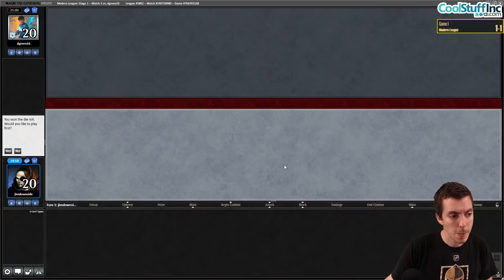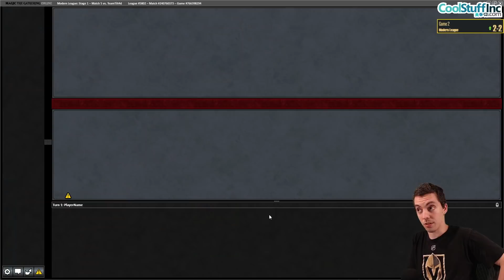MTG: Modern Rakdos Monkey Jund with Jim Davis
Time Stamps
00:05:39 - Match 1
00:25:52 - Match 2
00:48:49 - Match 3
01:13:04 - Match 4
01:47:45 - Match 5

Companion
1 Lurrus of the Dream-Den

Deck
4 Blackcleave Cliffs
3 Thoughtseize
1 Shinka, the Bloodsoaked Keep
1 Castle Locthwain
4 Dauthi Voidwalker
4 Dragon's Rage Channeler
4 Mishra's Bauble
4 Inquisition of Kozilek
3 Kolaghan's Command
3 Kroxa, Titan of Death's Hunger
2 Snow-Covered Swamp
3 Blood Crypt
4 Lightning Bolt
4 Ragavan, Nimble Pilferer
1 Scalding Tarn
4 Bloodstained Mire
3 Unholy Heat
1 Verdant Catacombs
1 Shizo, Death's Storehouse
2 Snow-Covered Mountain
2 Graven Cairns
2 Tourach, Dread Cantor

Sideboard
2 Alpine Moon
1 Chalice of the Void
1 Lurrus of the Dream-Den
4 Shattering Spree
1 Unearth
1 Thoughtseize
1 Unholy Heat
2 Engineered Explosives
2 Void Mirror